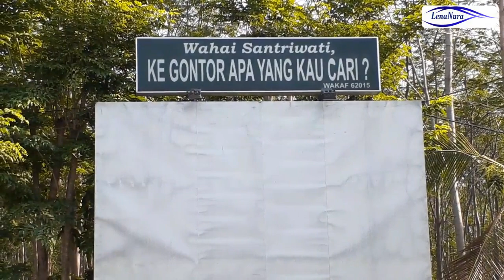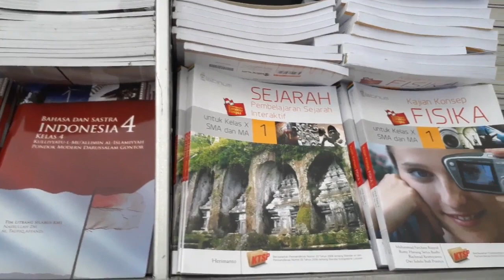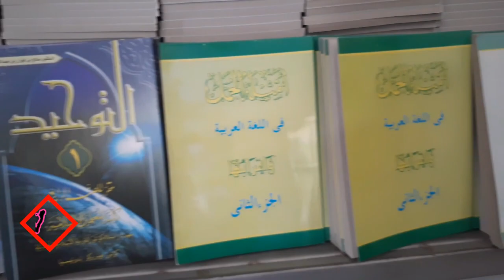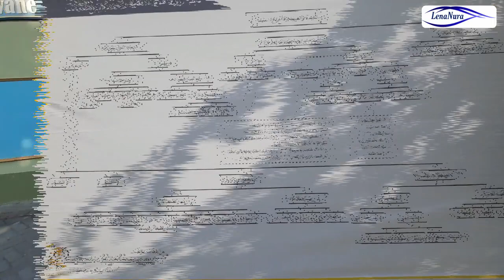GONTOR PUTRI 5 - Pondok Pesantren Modern Darussalam Gontor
Pondok modern Darussalam Gontor berpusat di mantingan jawa timur. Pesantren dibangun diatas dan untuk semua golongan. Jadwal pendaftaran santri baru biasanya di bulan syawal.